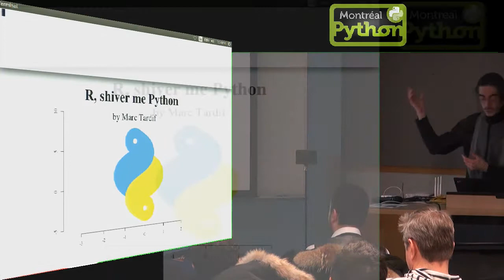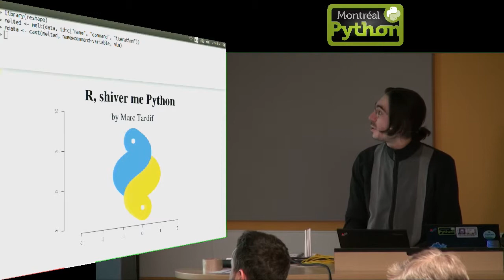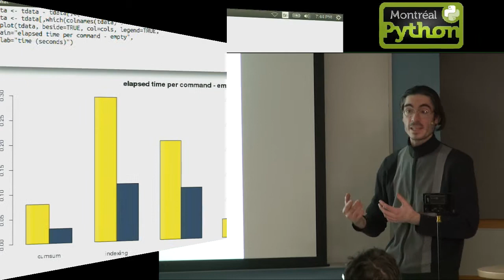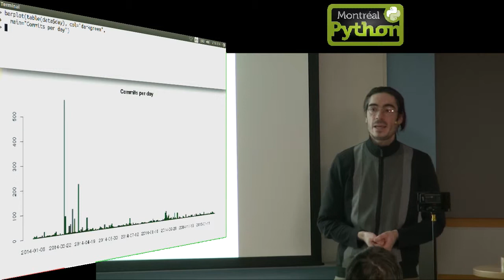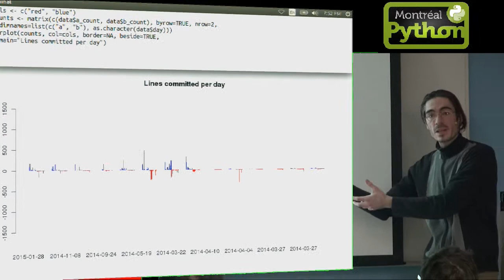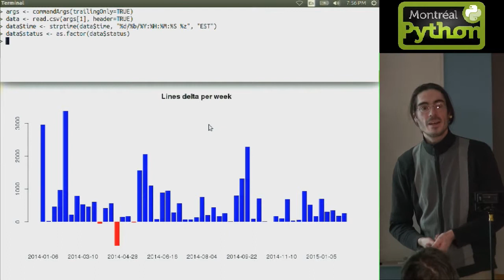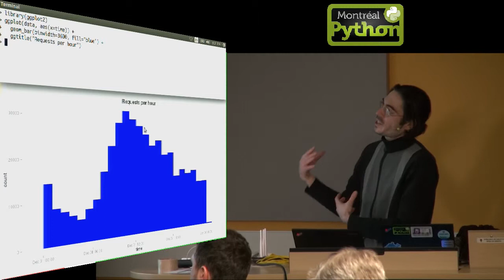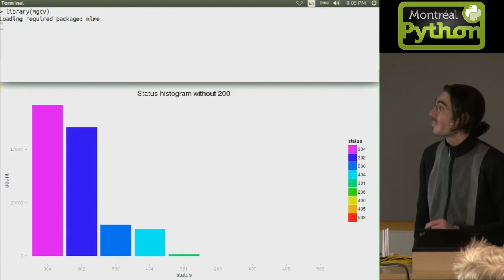R, shiver me Python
Montréal, 9 février 2015 - Un projet Python, c'est plus que juste du code; c'est beaucoup de cossins comme des tests afin d'en assurer le bon fonctionnement, de la documentation pour décrire celui-ci et des graphiques pour mesurer sa performance. Cette présentation montrera comment utiliser R pour visualiser des métriques produites par un projet.